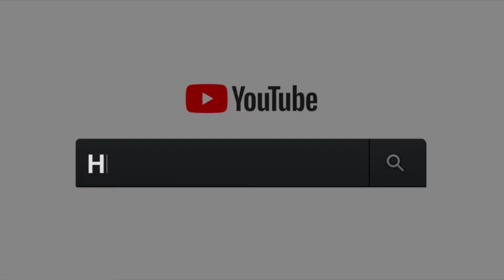Q35Y Hydraulic Ironworker Machine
Nanjing Harsle Machine Tool Co.,Ltd